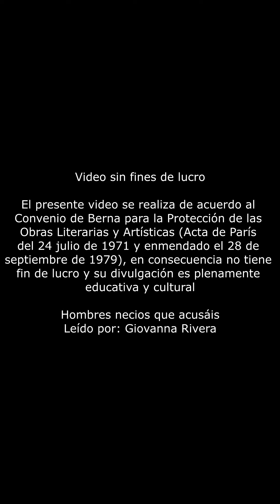Día del libro 2021 Sor Juana Ines de La Cruz poema completo